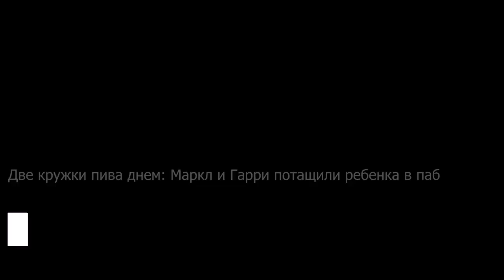Странная выходка беспардонного Лукашенко возмутила народ